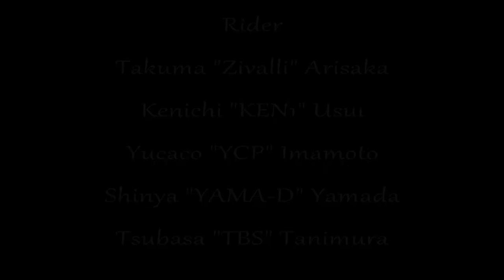Hanna Mafia ASARI SNOWPARK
"Hanna Mafia"!!!
Park ride!!!
Have fun!!!

Rider
Takuma "zivalli" Arisaka
Kenichi "KEN1" Usui
Yucaco"YCP"Imamoto
Shinya"YAMA-D"Yamada
Tsubasa"TBS"Tanimura